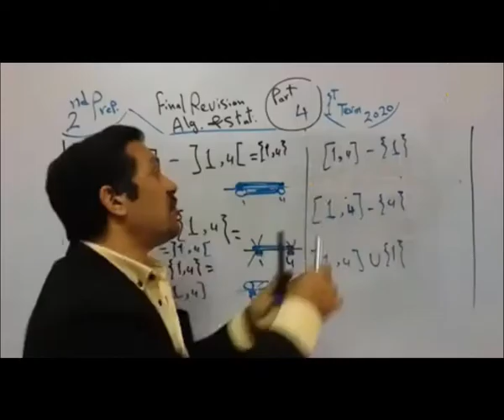first term 2022 secondary 1- exercise on similarty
الفصل الاول,math,mathematics,mr.osama aziz,اسامه عزيز